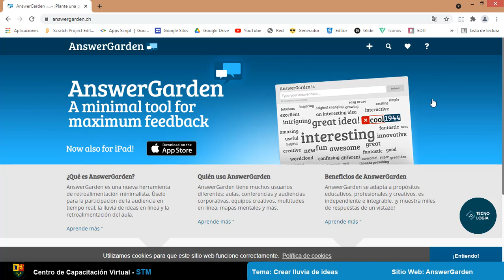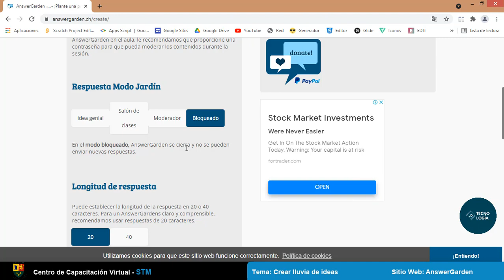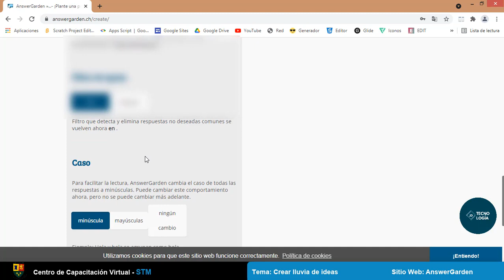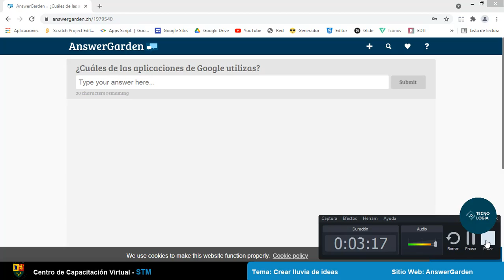☁️ AnswerGarden - ⚙️ Configuración - Herramienta para la retroalimentación